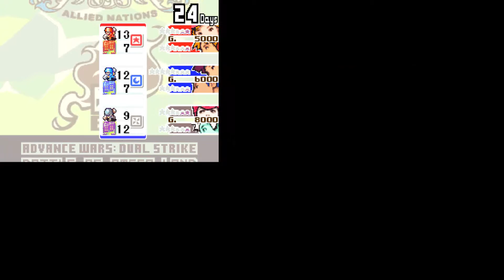Advance Wars: Dual Strike Part 17 - Surrounded, But Def Not Outgunned (Normal Campaign Mission 26)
This is definitely the easiest map in the game, at least on normal mode. Why are we given so many units and the enemy no little? We even have more bases. Clone Andy couldn't even show off his Super Power properly because he had no units to repair... Anyhow I just spread out and captured the Com Towers, not much else to say.